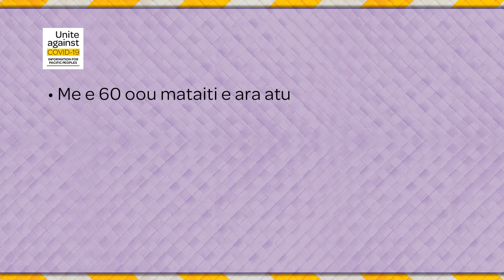COVID-19 Update - Kūki ‘Āirani Māori: Vaccinations for the General Population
Kia Orāna!
We’d like to share with you the latest COVID-19 vaccination update for the general population in Te Reo Māori Kuki ‘Airani. Watch this video about the next steps and how booking in your vaccination will work.
Meitaki